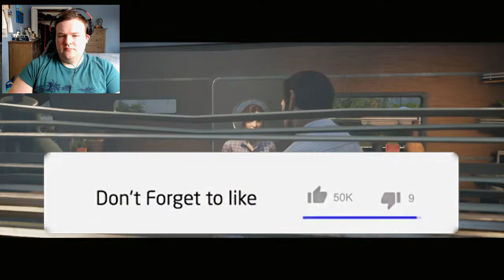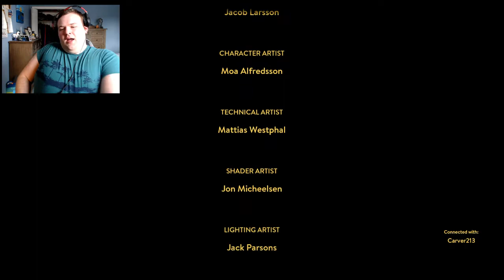Revelations and Double Crossing - A way out Ep. 11 FINAL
Well Harvey's dead, but things aren't finished for our heroic duo, as secrets are reveled!!!